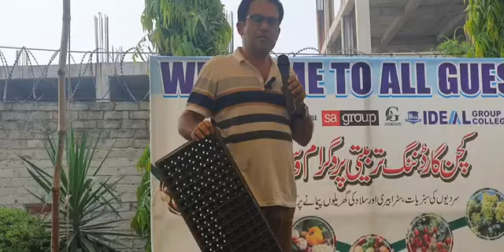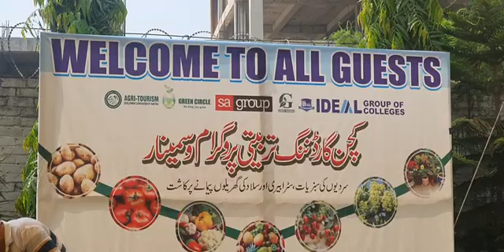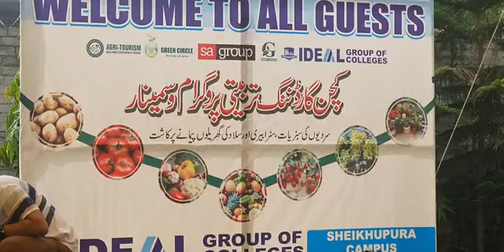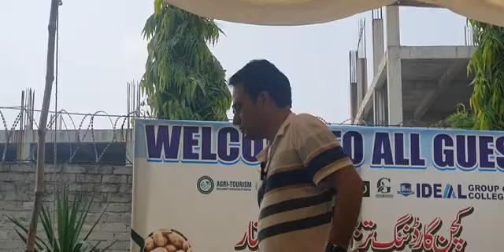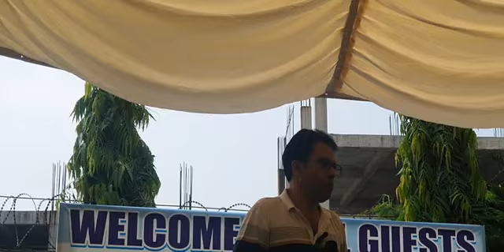Kitchen Gardening in Pakistan/A Training session About kitchen Gardening/Grow Vegetables/03438145042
A training session with Dr.Sajad Iqbal Sandhu